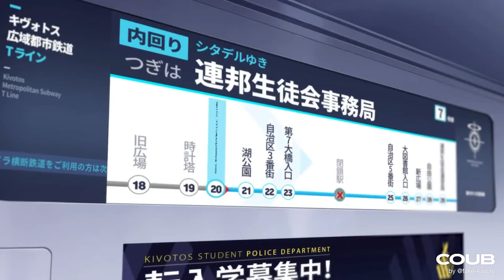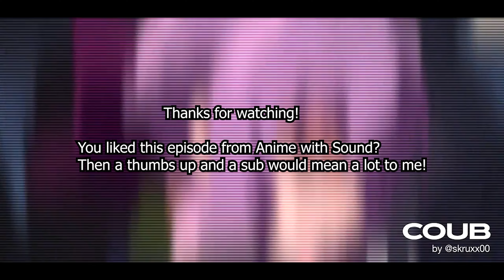⚡️Anime with Sound #20🔥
⚡️ Welcome to Anime with Sound Episode 20🔥

Anyways, enjoy the video!